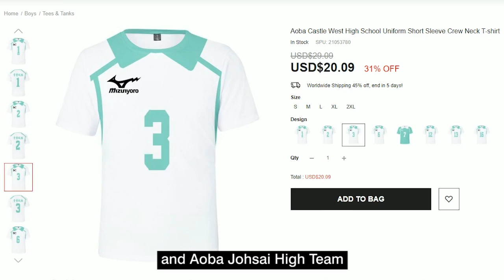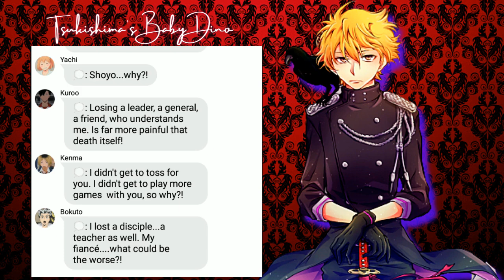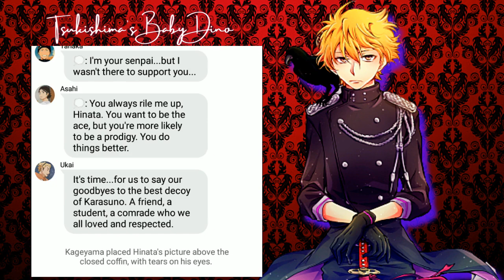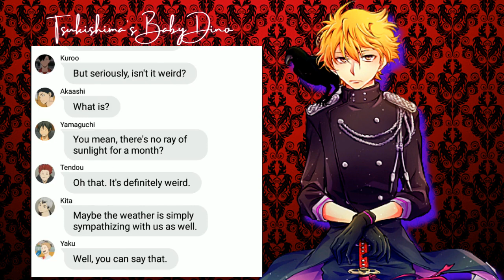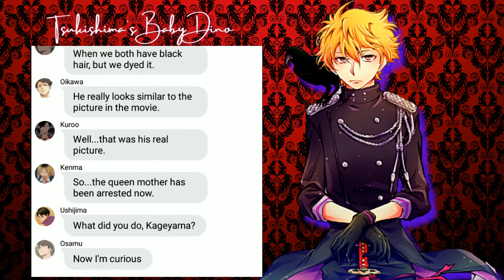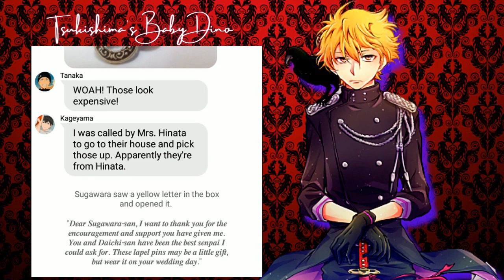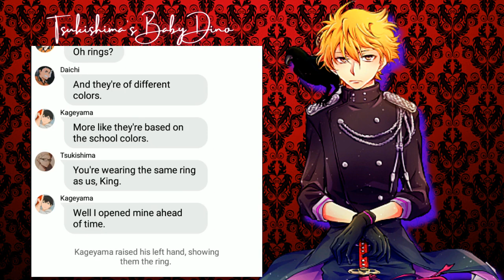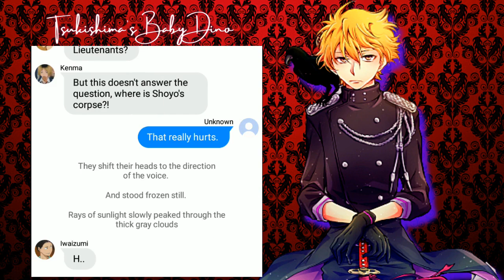Hinata serves the army S3 Part 9 | Hinata Harem | Please Read Desc.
This is the part 9 of the season 3 of Hinata serves the army!

Intro/Outro: Looking at me
Lovely Instrumental

This is purely for fun and entertain purposes only.